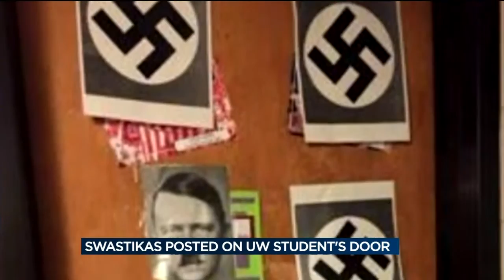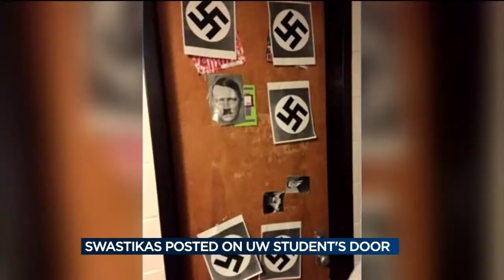UW officials say swastikas taped to dorm room door was prank gone wrong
A student was disciplined by the University of Wisconsin Division of Student Life after he taped swastikasand a picture of Adolf Hitler to the door of a student in Sellery HallJan. 26, according to the University of Wisconsin.